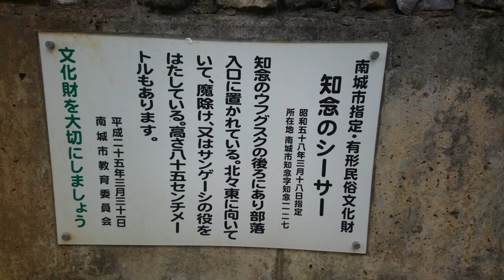【4K ＆ Binaural Recording】 知念のシーサー 知念城跡付近 沖縄県南城市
南城市指定・有形民俗文化財（昭和５８年３月１８日指定）
【所在地】
南城市知念字知念１１２７
【案内板より】
知念のウフグスクの後ろにあり部落入口に置かれている。北北東に向いていて、魔除け、又はサンゲーシの役をはたしている。高さ８５cmもあります。
【4K ＆ Binaural Recording】
XperiaZ4とXperiaZ4とSONYのデジタルノイズキャンセリングヘッドセットMDR-NC31EMを使用して撮影しています。
※ヘッドフォン、イヤフォンなどで聴いてみてください。

【バイノーラル（Binaural Recording）録音とは？】
バイノーラル録音とは、モノラル・ステレオなどと並ぶ録音方式の一つで､実際に人が音を認知する状況と同じ条件の元で収録する録音方式。
ヘッドフォン・イヤフォンで聴くと、その場所にいるかのような臨場感が味わえるかもしれません。

今回は、XperiaZ4とSONYのデジタルノイズキャンセリングヘッドセットMDR-NC31EM（入力プラグ：3.5mmステレオミニプラグ（5極））を使用しています。iPhoneでの使用には工夫が必要だと思います。

対象機種： XperiaTM Z2 SO-03F、XperiaTM ZL2 SOL25、XperiaTM Z2 Tablet SO-05F、XperiaTM Z2 Tablet SOT21、XperiaTM Z2 Tablet SGP512JP、XperiaTM Z3、XperiaTM Z3 Compact SO-02G、XperiaTM Z3 Tablet Compact SGP611JP・SGP612JP

【4K SONY XperiaZ4 撮出とは？】
特に意味なく4Kで撮影してみるシリーズです。
4Kで保存していたら面白いかな？と個人的に思っているだけなので、他の方からみたら面白くないかもです。
4Kを上手に編集できるスペックもないため、SONY XperiaZ4 を使用した撮って出し映像になっています。オチなどもないです。ご了承ください。

【shin3mani@TV 沖縄冒険編】とは？
視聴者参加型のチャンネルです。
皆さんのコメント、リクエストをもとに、沖縄をブラブラしていこうという、他力本願のチャンネルです。
あと、コラボや一緒にぶらぶらしてくれる方なども募集しております。英語が話せたり、中国語が話せる方だと嬉しいです。
私も話せるようになりたいのでww

Apple iPad3rd、iPadmini、
Canon iVIS （Leglia / Vixia) miniなど。
★編集は　iMovie（iOS）。